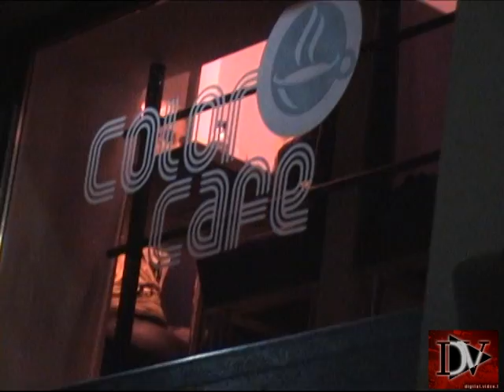Color Cafe promo - Digital Video